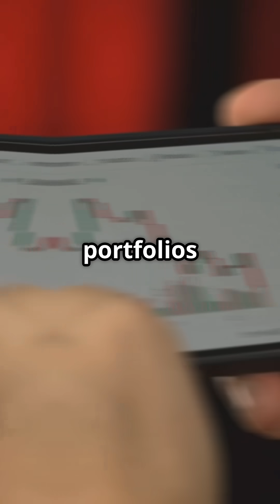Satellite Phone Wars: Starlink vs. Apple!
Who will come out on top? While both tech giants are vying for supremacy in the satellite communications market, one stock is already showing significant promise, leaving many analysts buzzing. Join us as we break down the fierce competition, key innovations, and market implications in this fast-paced showdown!